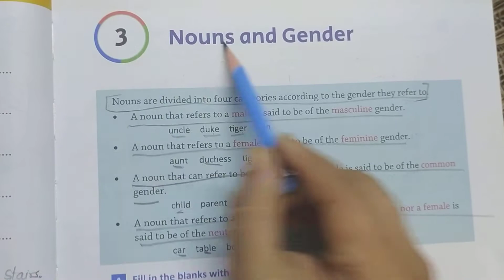Grade 5 - English Grammar - Ch. 3 - "Nouns and Gender" - Part 2 - Ex. C